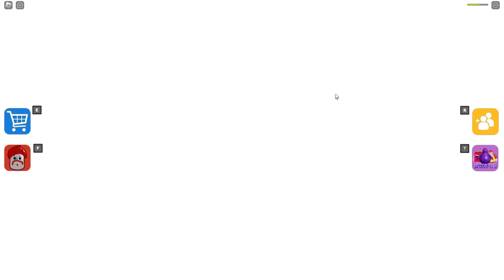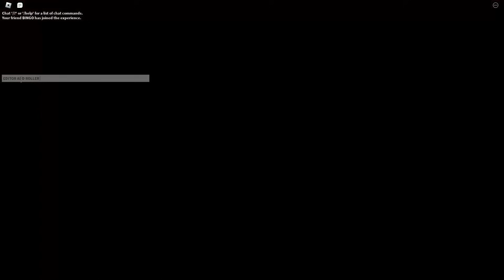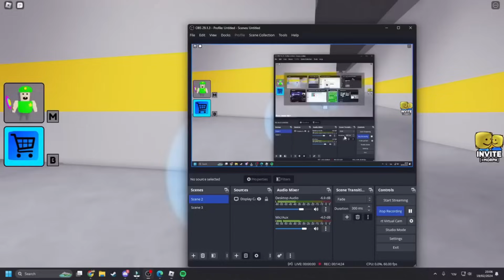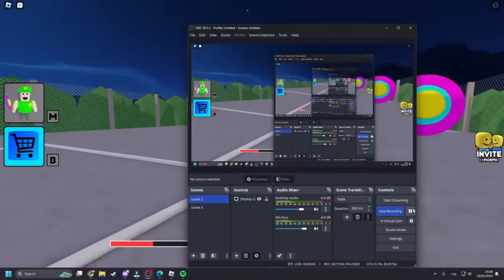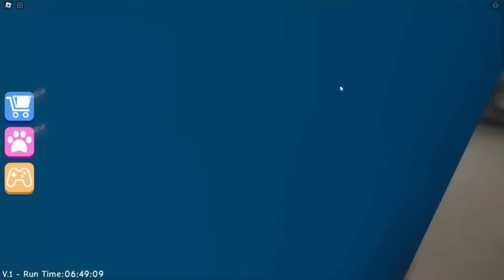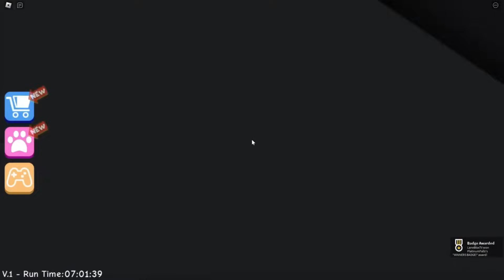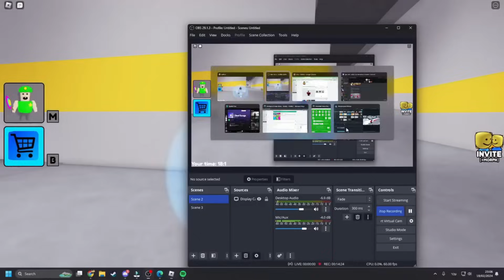Bluey & Bingo Escape ZOMBIE FAMILY!